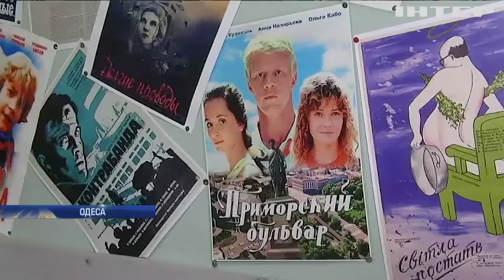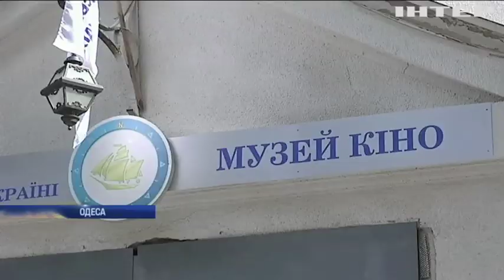100 років Одеській кіностудії: цікаві факти з історії легендарної кінофабрики